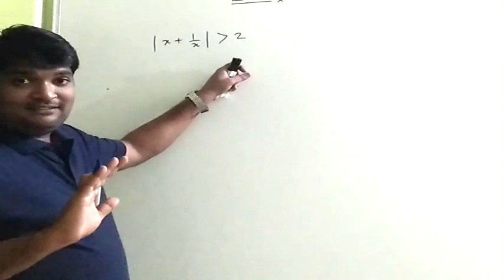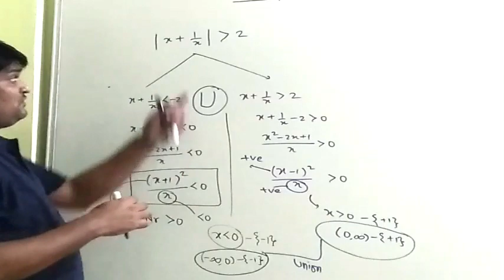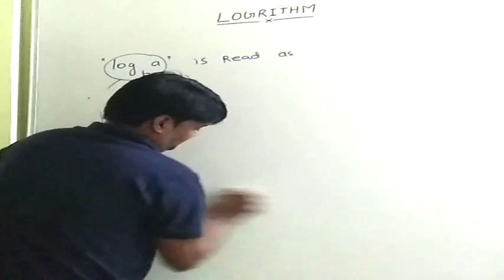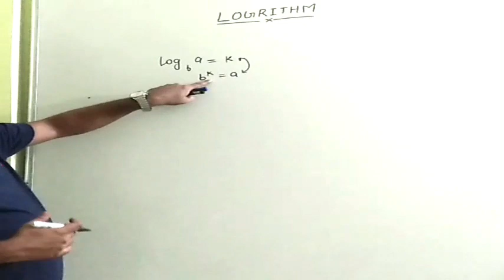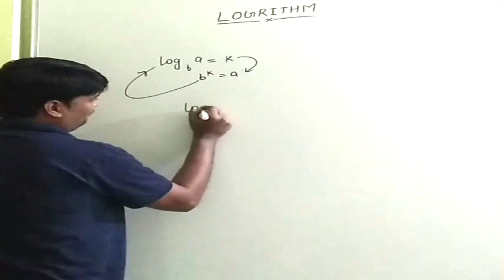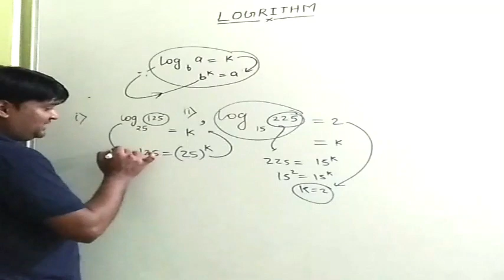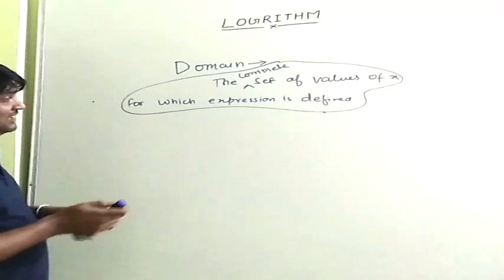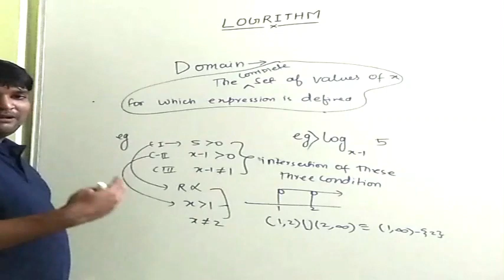LOGARITHM LECTURE 1 (CLASS 11TH)